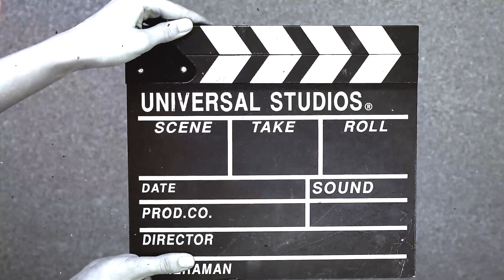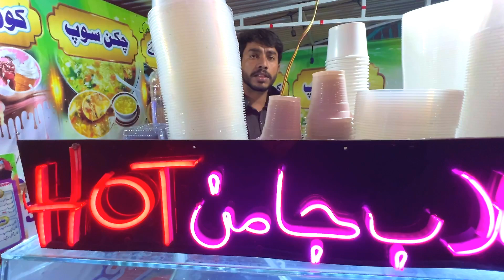Last Day At Hunza Valley | Back To Naran | Best Food in Naran | Moon Restaurant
Episode 118 | Last Day At Hunza Valley | Back To Naran | Best Food in Naran | Moon Restaurant |

*Dangerous Roads Of Sharan Forest Part -1…

*Indigo Height The Sky Restaurant …

*14 August in Patriata Mountains…

*Azad Kashmir Neelam Valley Series..

*SHOOTING RANGE LAHORE…

*FOUND HUMAN FACE IN NEELAM VALLEY..

Suzuki Swift Modification..

                 Video Editor: ( VN )Editor
For Apple Users:

Hi My name is Farooq Ahmer. I am your Mate From Lahore, Pakistan.These are my Daily Vlog.. I am going to show you my Daily routine like Eating, Travelling, Shopping, Car Modifications & Reviews and many more. if you feel connected Please Do Like ,Share and Subscribe.